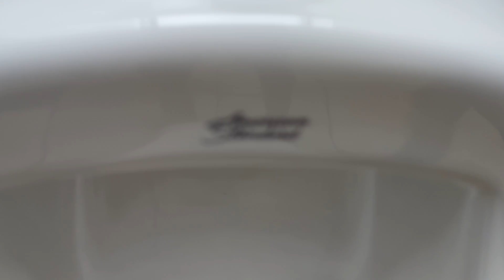239: Albertsons Men's Restroom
This Restroom was filmed at Albertsons in Las Vegas, NV. The Fixtures are: 1 New AS Allbrook and 1 New AS Madera. This Restroom is Junk! Rating: 2/10